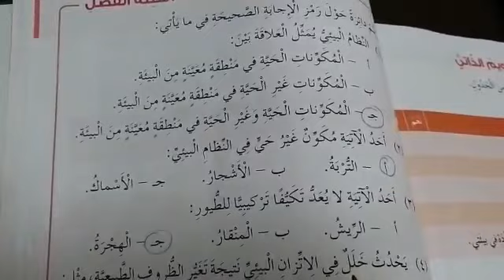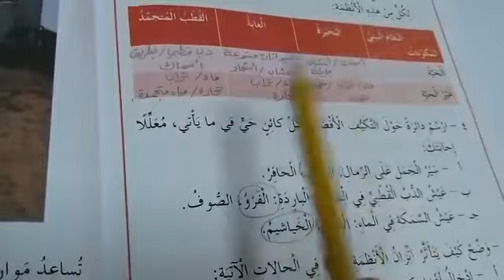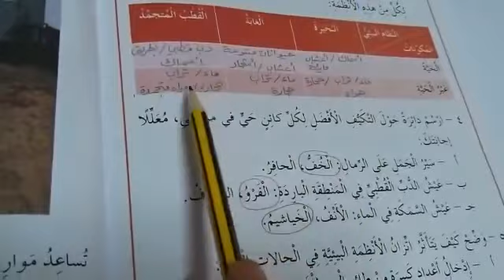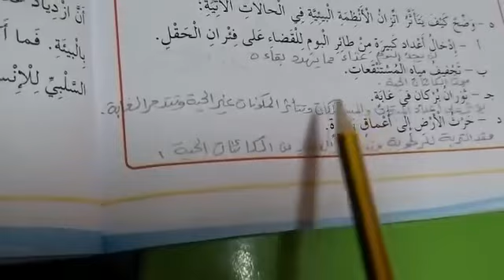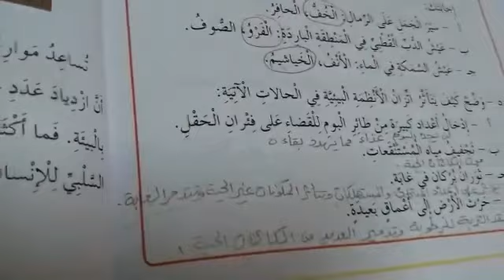علوم الصف الخامس حل اسئلة الفصل ص ٩١-٩٢